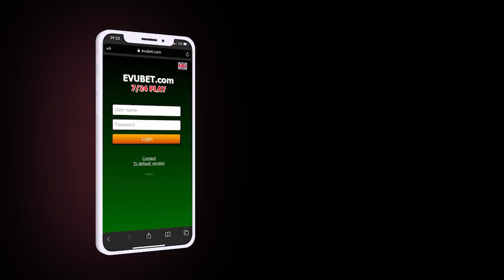Sinifdə çəkilən videoya görə MÜƏLLİMƏ TÖHMƏT VERİLDİ; Yanğınla bağlı hərəkət məhdudlaşdırıldı